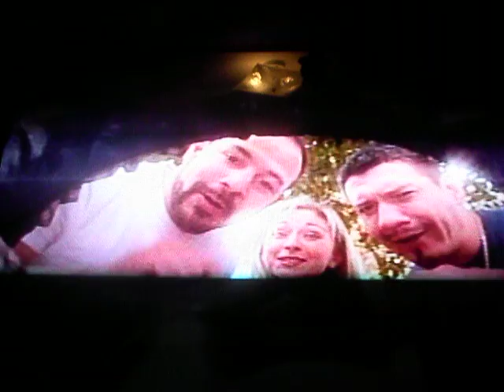Chavo and Eddie Guerrero steal woman's stuff and make fun of baby.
Chavo and Eddie Guerrero steal woman's stuff and make fun of baby. I uploaded this on the 5 year anniversary of Eddie's death. R.I.P. Eddie